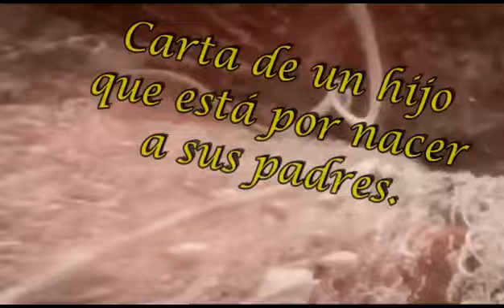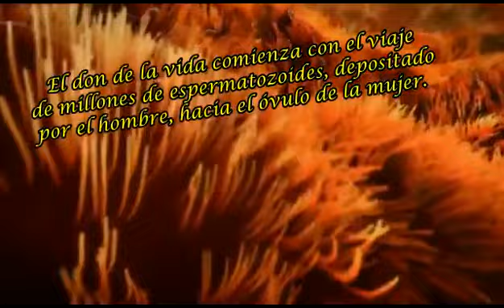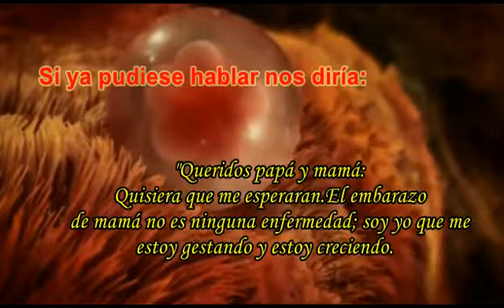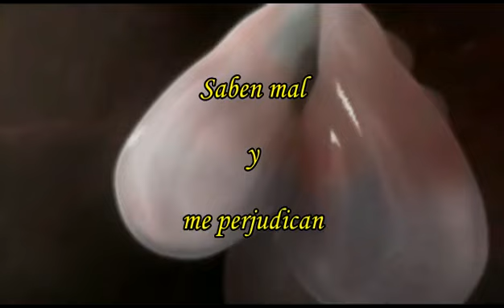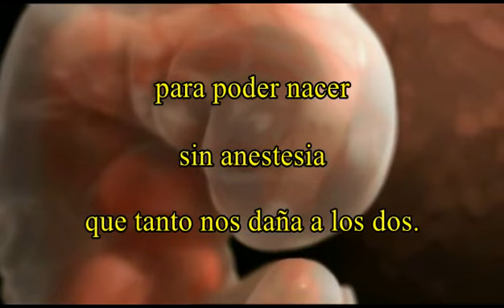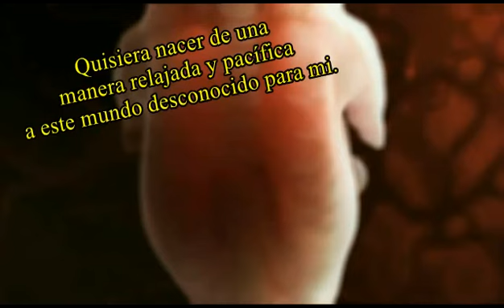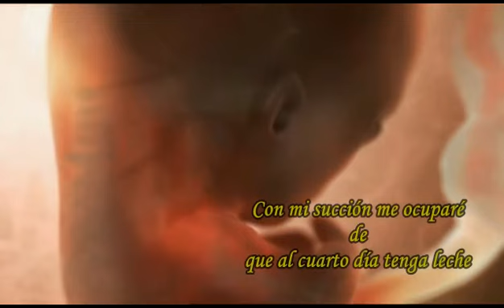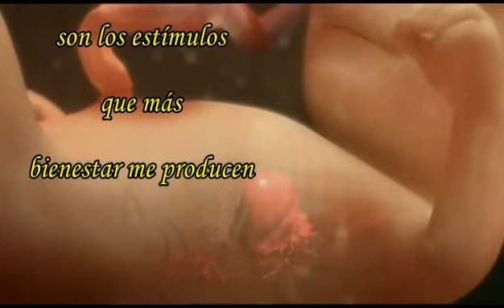Carta de un niño que está por nacer a papá y mamá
Desde el momento de la concepción el  ser humano va acumulando "herencias", si ha sido tratado con amor o desvalorizado marcará una forma ser ser y esta es una súplica de un bebé desde el seno materno.